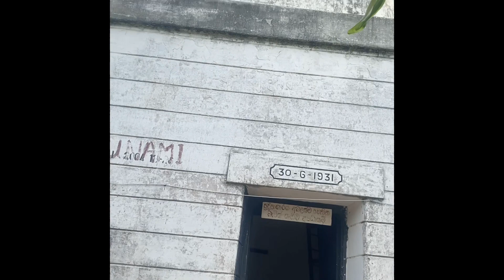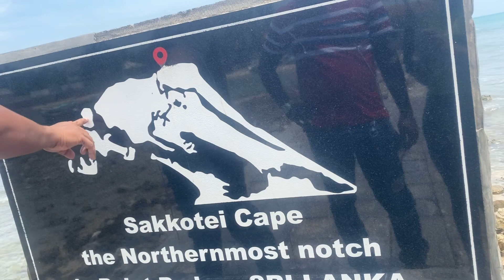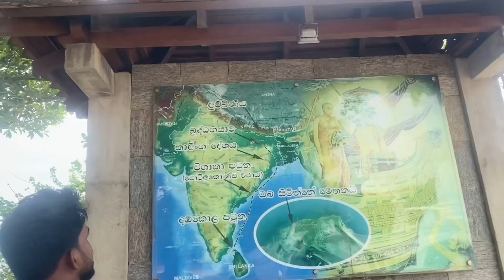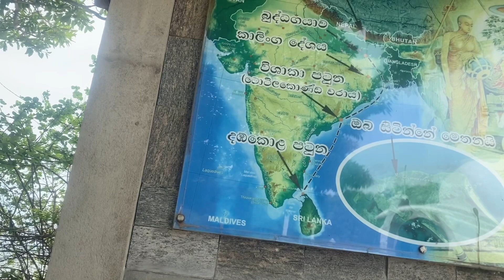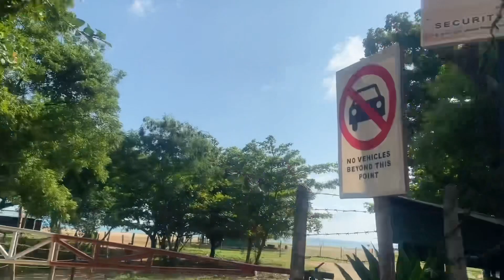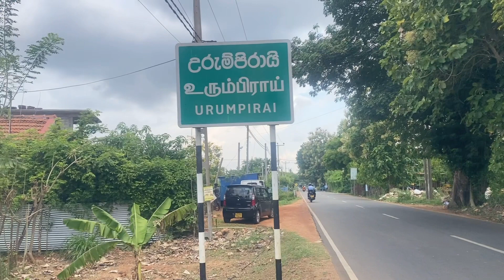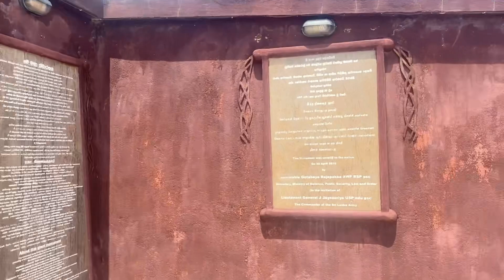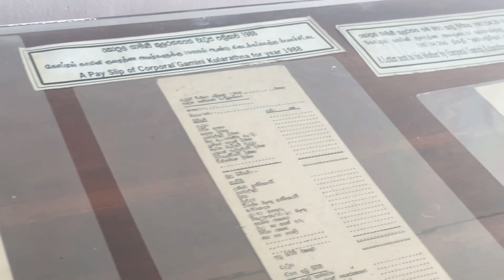Travel vlogs 2 Jaffna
Travel  1 Jaffna හැමන්හිල් බලකොටුවේ දවසක්